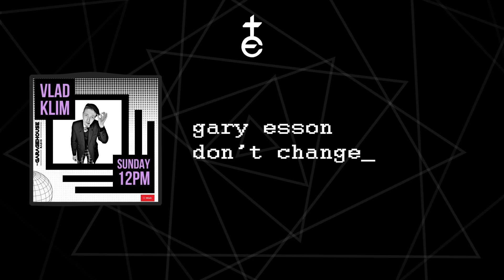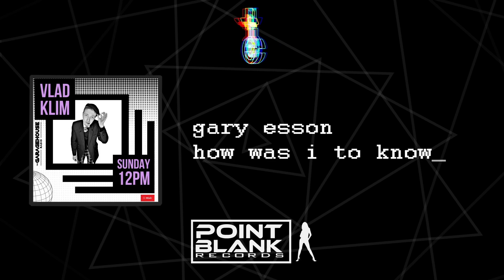Vlad_Klim - Live @ Garage House Radio (20-02-2022) (Gary Esson, Todd Edwards Style Beats & More)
I picked up some of Gary Esson's unreleased and freshest tunes into special selection
Check out his new "THE FORMATION EP" released on PointBlank records today

Next ones are some of my unreleased tracks; forthcoming track from Sampladelic and MistaShazam "Work It Out" will be released on vinyl ; couple of great tracks from MistaShazam, Luis Obando, Énjé Segue, AshZone, ODM, Henry Sparkz

You can listen to full show the garage house mixcloud